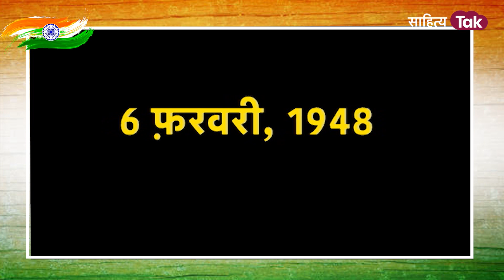Param Vir Chakra Naik Jadunath Singh | Naik Jadunath Singh की शौर्यगाथा | EP-01 | Sahitya Tak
26 जनवरी 2023 को भारत अपना 74 वां गणतंत्र दिवस मनाने को तैयार है. इस अवसर पर साहित्य तक आपको सुना रहा है 21 परम वीर चक्र विजेताओं की कहानी, जिन्होंने दुश्मनों से लोहा लिया था. इस श्रृंखला में सबसे पहले सुनिए जांबाज श्री जदुनाथ सिंह की कहानी. जदुनाथ सिंह का जन्म 21 नवंबर 1916 को उत्तर प्रदेश के शाहजहांपुर के खजुरी गांव में हुआ था. इनके पिता बीरबल सिंह राठौर थे और माता का नाम यमुना कंवर था. नायक जदुनाथ सिंह परमवीर चक्र से सम्मानित भारतीय सैनिक थे. उन्होंने भारत-पाकिस्तान युद्ध 1947 में अद्वितीय साहस का योगदान दिया तथा वीरगति को प्राप्त हुए. उन्हें यह सम्मान सन 1950 में मरणोपरांत मिला था.